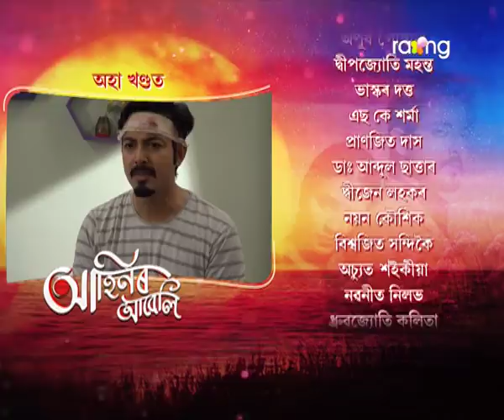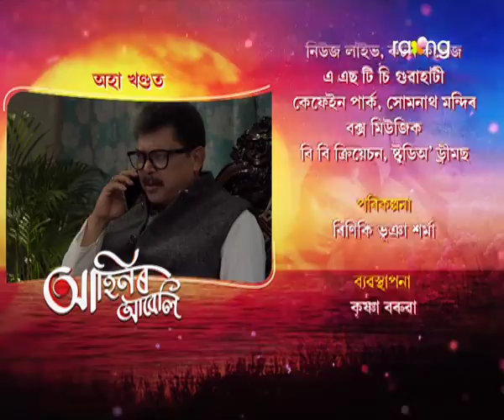Ahinor Abeli - আহিনৰ আবেলি | 02nd July 2021 | Episode No 107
নীৰৱৰ অতীত ৰহস্যৰ বাৰু কিবা সন্ধান ওলোবনে?

Newly married, Aditi Baruah, begins her perfect life in her new home with a loving husband. But lurking in the shadows is her horrific past which threatens her new beginning. This is a tale of a woman's journey of courage, perseverance, and fights against her love, her family, and society.